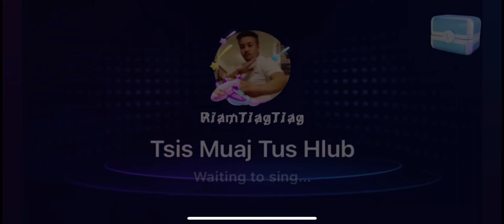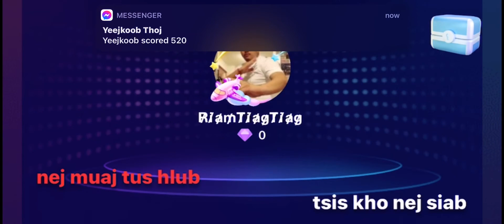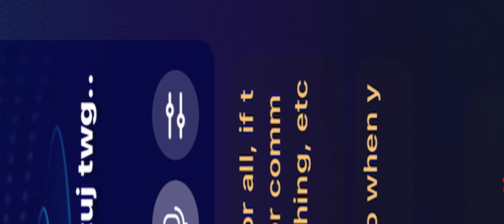Tsis Muaj Tus Hlub (INSTRUMENT) kaoroke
Song From Nkauj Pov Hum